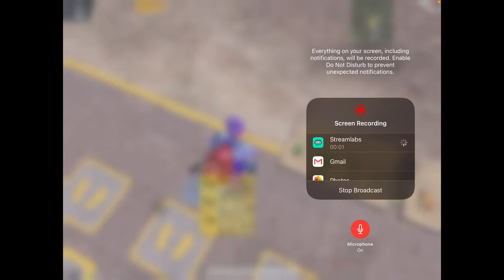JacK Ü Gaming Live Stream [PUBG Mobile]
From now on I will be streaming here on youtube.Hope you
Guys enjoy the stream.

My device and controls

1 device - Ipad mini 5 (2019)

2 control - 5 finger claw (full gyro)

3 video editor - lumafusion (iOS) and movavi(windows)

4 thumbnail maker - Photoshop (windows)

5 Headset - Hyperx cloud stinger core

Player Unknown's Battleground (or PUBG for short) is a battle royale-style game that pits you against up to 99 other players in a heart-pounding survival scenario where you must scavenge for loot, explore the map and stay in the safe zone while taking out your competition. It's a highly competitive game that offers game modes for Solo play, pairing up in Duo mode, or playing as a squad of four, and every playthrough will be unique in its own way.